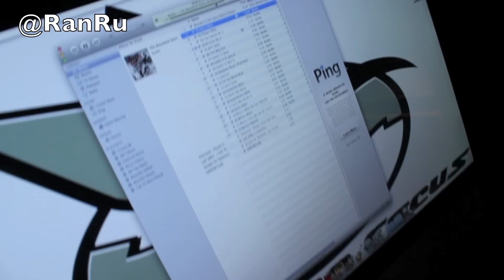RanRu In Studio Listening Session for "The Boondock Saints"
@RanRu in Supreme Focus Studios hearing "The Boondock Saints" for the first time ..